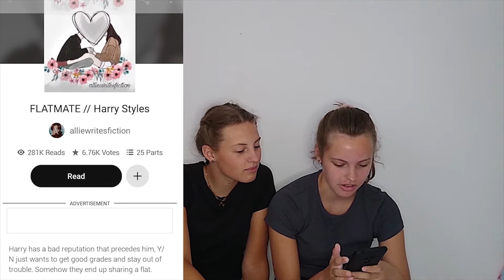REAGEREN OP FANFICTION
In deze video gaan we fanfiction lezen.

Wij zijn Nienke (17 jaar) en Mareille (16 jaar) en wij wonen in Spanje. Wij maken video's van allerlei dingen en plaatsen ze elke zondag.